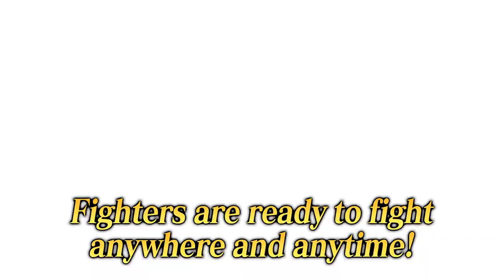DRAGON BALL FighterZ - Features Trailer - Nintendo Switch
Create a team that matches your character's abilities, unleash powerful combos with simplified controls, learn the basics through the Tutorial mode, have up to 6 players in a match, gather in the lobby with players from around the world and play 3 original story arcs. Get ready to battle anytime and anywhere!